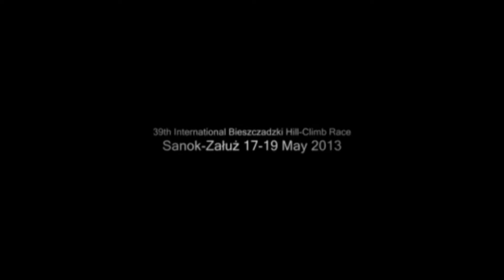GSMP Załuż 2013 - Tomasz Zawada Fiat SC Klip by OesRecords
Oferujemy zawodnikom materiały filmowe z GSMP Załuż.